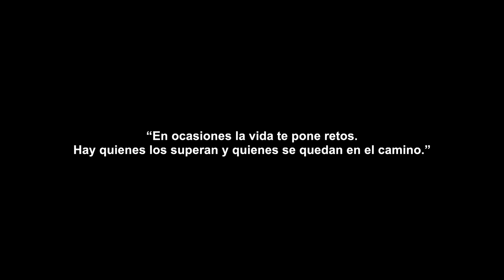AR-3H, la Retro de SEGEDA que Perfora 1 Metro por Minuto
Nos llamaron del Grupo Marcelino Martínez y nos propusieron un reto: Querían que fabricásemos una máquina que consiguiera perforar un metro por minuto.

Con mucha ilusión aceptamos el reto y nos pusimos a fabricar el EQUIPO RETRO AR-3H y martillos Doofor 530 X, también conocido como Doosan, un Equipo Retro Hidráulico de 3 Martillos de 10 Kw cada uno, con Sistema de giro vertical, limitado con cilindros hidráulicos, via de 4 mts. y sistema de aproximación con 4 guías y dos cilindros entre otras especificaciones técnicas:
-Torre para barrenas 2,4 mts., con motor reductor hidráulico y guías de rodadura.
-Compresor de alimentación bomba de agua, con depósito de 2 m3 y engrase martillos.
-Sistema de refrigeración mediante un enfriador de doble cuerpo.
-Bloque hidráulico, con sistema de regulación en motores de avance y traslación, electroválvulas y válvulas over center.
-Panel de maniobra en cabina.

Un tiempo después le entregamos una bestia capaz de perforar 1 Metro por Minuto.